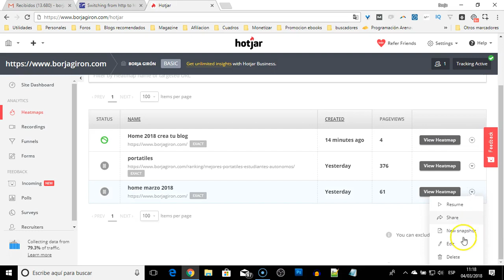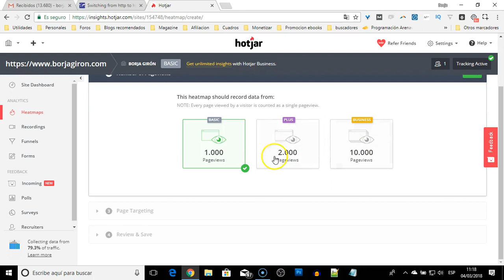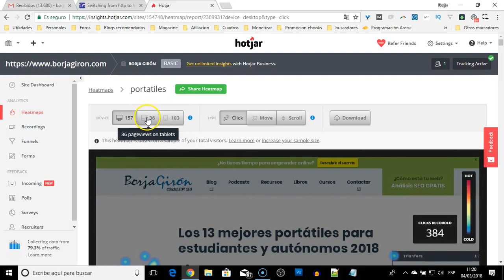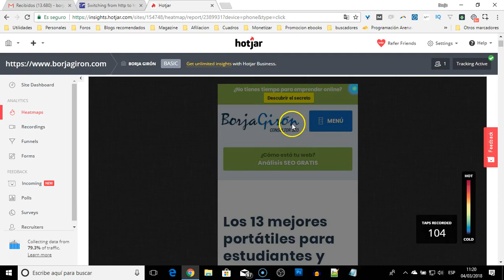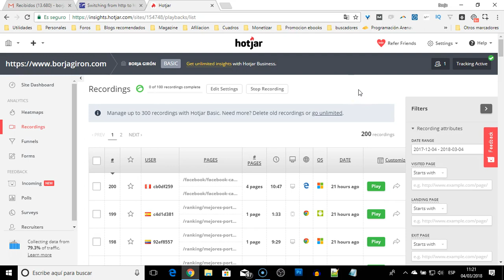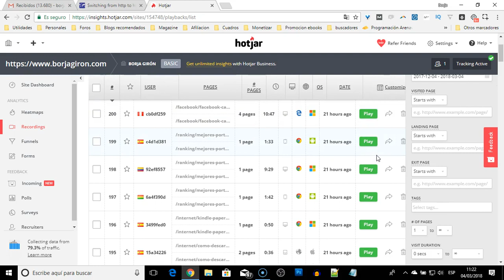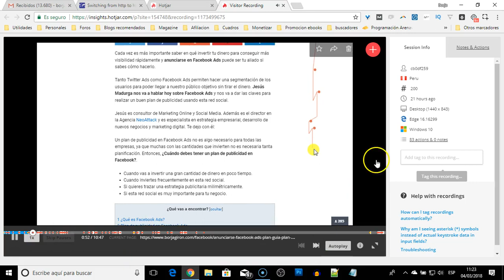Tutorial Hotjar: grabar usuarios y visitas y crear mapas de calor de clicks